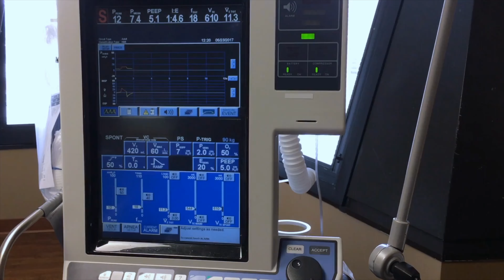I Lost My First Patient- Here's the Story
A little over a year ago, I lost my first patient. And today, I want to share that story with you for a few reasons. 1) To connect with others with similar experiences, 2) to provide insight for pre-meds or anyone else entering the medical field, & 3) to educate those outside of medicine on the tragedies that we endure on a regular basis.

I hope that you take something away from this story.

If you enjoyed this video, you may also appreciate other videos in my Pre-Med Journey Playlist

I'm an incoming medical student (class of '26) at Rush Medical College in Chicago. I'm also a Marine Corps veteran, powerlifter,  and Brazilian jiu-jitsu purple belt. I'll be making weekly videos throughout my journey to share what I learn along the way. Feel free to tag along and learn with me!

I'll do my very best to respond to everyone!

⚙️ YOUTUBE GEAR:
🎥 iPhone 12 Pro
🎙-Rode NTG4+
-Zoom H5
💡Godox SL-60W
Video Analytics: